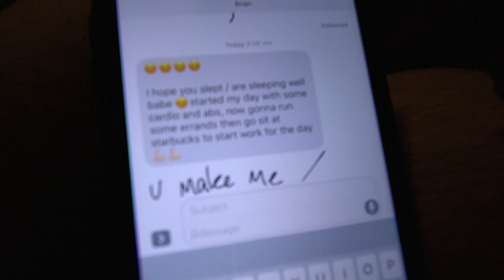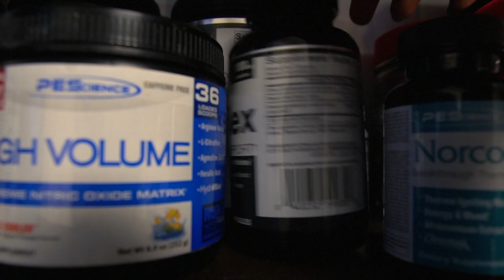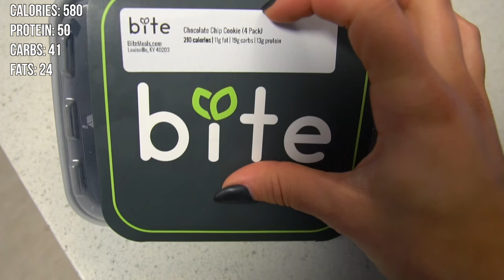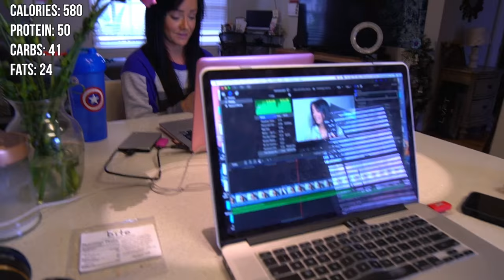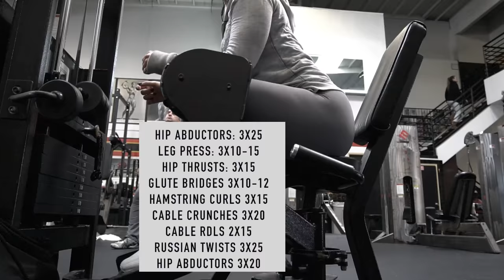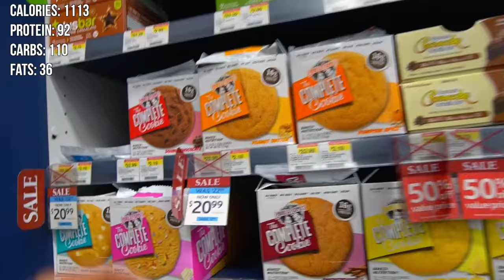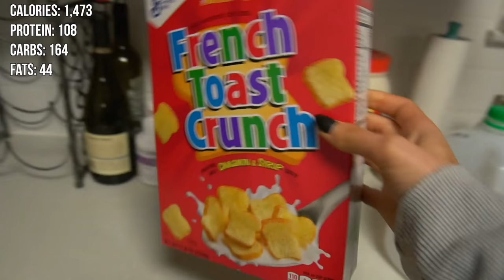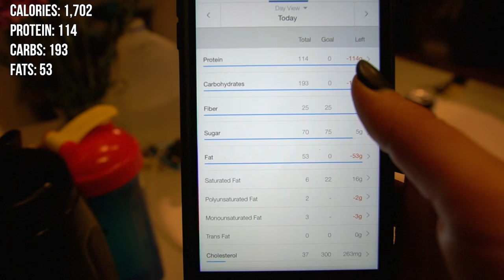BOOTY 🍑& AB WORKOUT💪 | IIFYM FULL DAY OF EATING🍎🍳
1 Carb Waffle Recipe:
1.Turn waffle maker on (and let it get hot before pouring batter on! I leave mine on high for 5 minutes)
2. Mix:
  - 1 scoop @PEScience Protein (the whey'casesin blend cooks the best out of any protein, i've found through experience. If you're not using it, they might end up doughey or flat)
  - 1 whole egg (can sub with an egg white)
  - 1 tsp baking powder
  - 1 bit of water to consistency (careful not to add too much!)